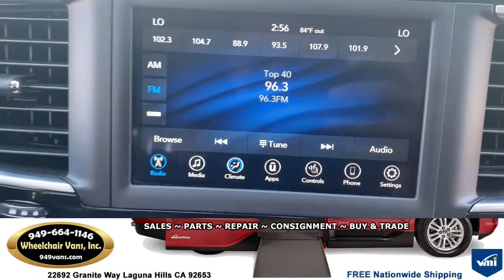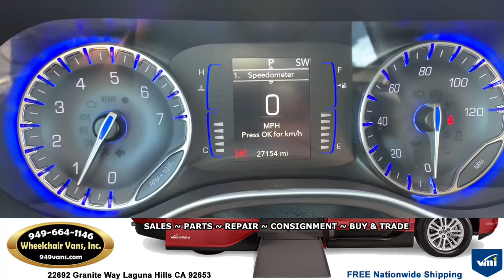For Sale 2019 Chrysler Pacifica VMI Northstar Power Infloor Ramp Side Loading Wheelchair Van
22692 Granite Way Laguna HIlls CA